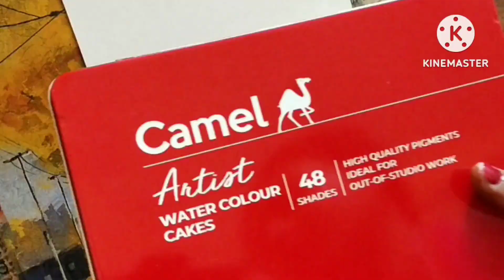beautiful painting of radharani ❤️🥰🙏🏻